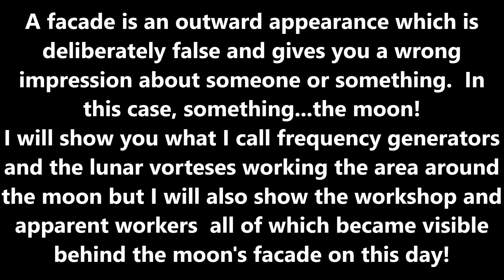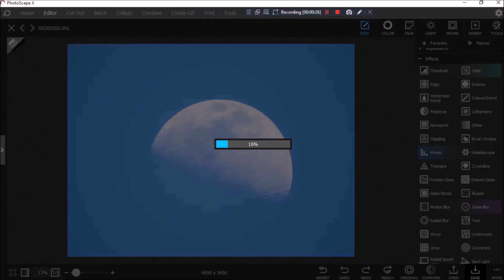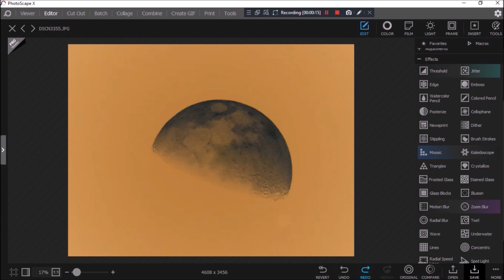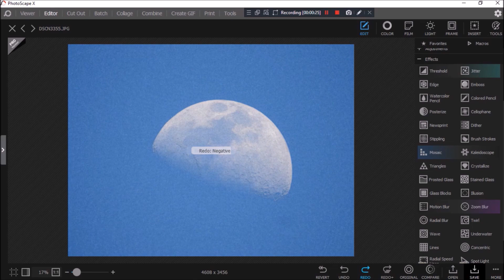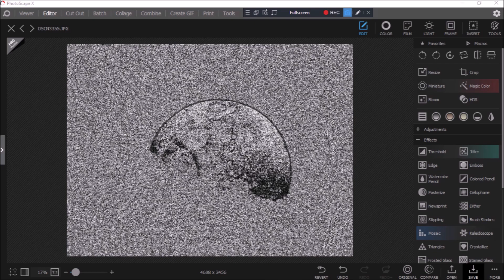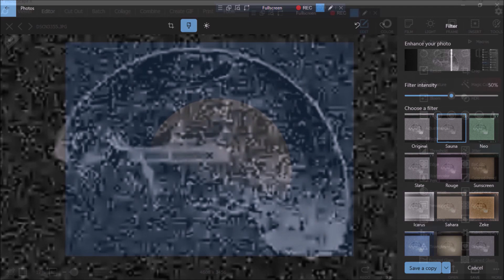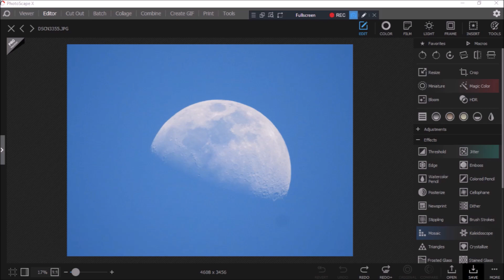IN SEARCH OF THAT WHICH CANNOT BE SEEN (by the naked eye) MECHANISMS BEHIND THE MOON FACADE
MUSIC
FEAR THE FUTURE by EATERS
MALLET PLAY WITH VIOLIN AND PIANO  by   MAARTEN SCHELLEKENS